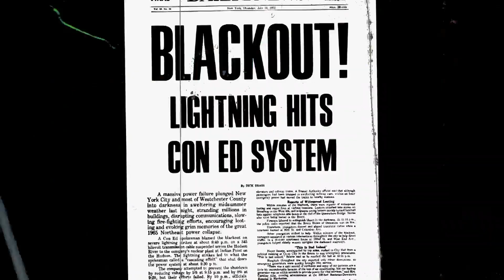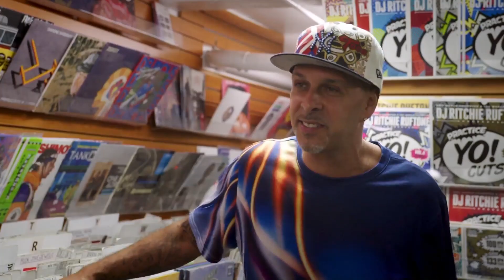First Look: ‘Leguizamo Does America’ | MSNBC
Actor & comedian John Leguizamo gives us a first look at his new MSNBC series ‘Leguizamo Does America’ where he travels across the country to bring viewers inside America’s thriving Latino communities. In this exclusive preview he talks about his favorite moments, tells us what he learned and why people should watch. Full episodes begin April 16th at 10pm ET on MSNBC.